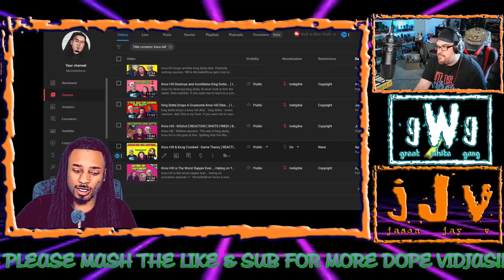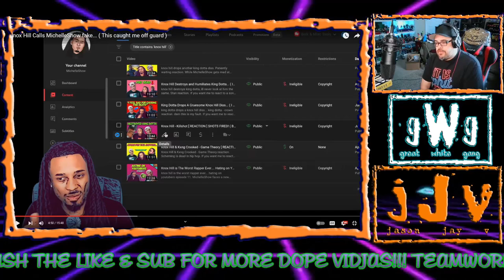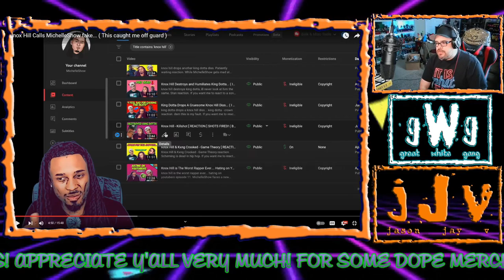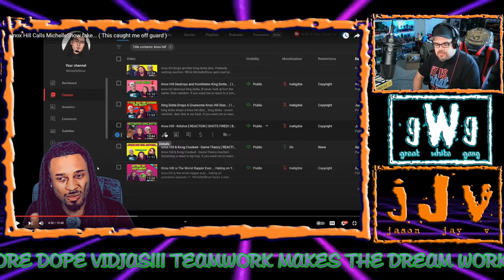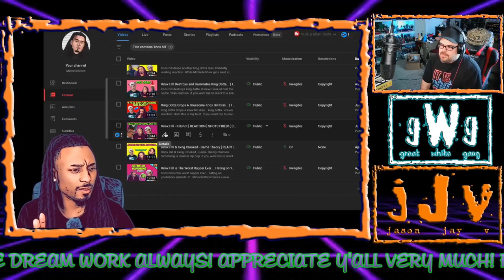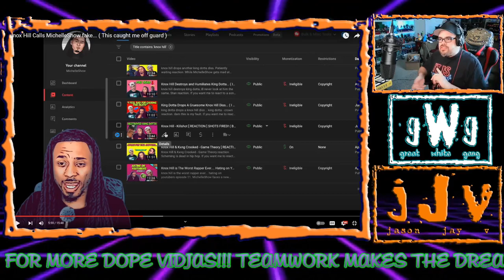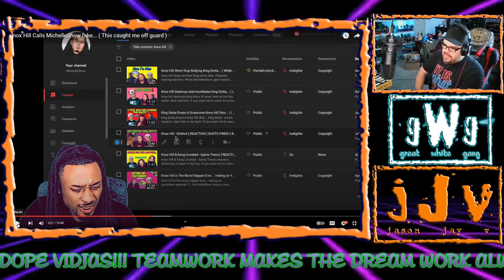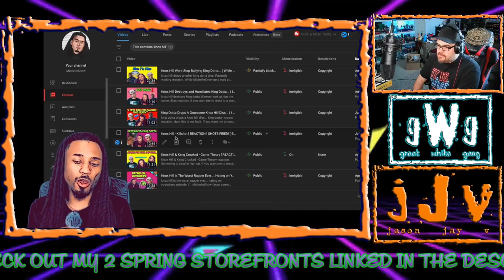Calls @MichelleShow fake (JJV Reacts/Reviews)